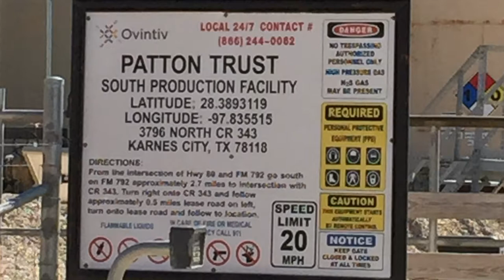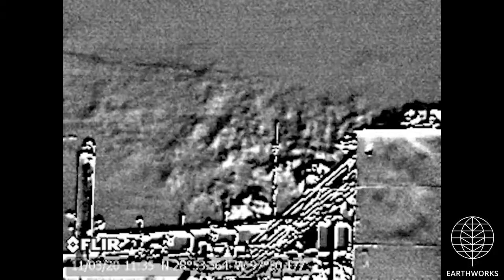Ovintiv Patton Trust South Production Facility, Karnes County, TX (November 2020)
Ovintiv
Patton Trust South Production Facility
Karnes City, Karnes County, TX
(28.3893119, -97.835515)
Filmed 11/3/2020